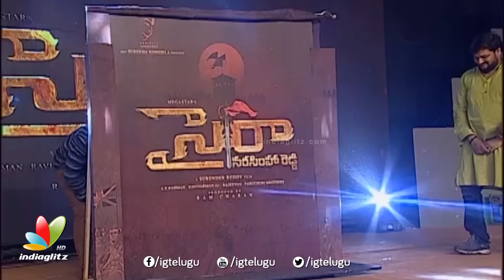SYE RAA NARASIMHA REDDY Motion Poster launch by SS Rajamouli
Baahubali Rajamouli launched SYE RAA NARASIMHA REDDY Motion Poster. Megastar Chiranjeevi as Vuyyalawada Narasimha Reddy. along with Shehanshah of Indian Cinema Amithab Bachchan. Daring Star Jagapath Babu, Kiccha Sudeep, Queen of Silver Screen Nayantara, Makkala Selvan Vijay Sethupath, Music Composed By Academy Award Winner A.R.Rehman. Cinematographer Ravi Verman ISC, Production Designer Rajeevan, Writing Duo Paruchuri Brothers And Directed by Surender Reddy   The Story of India`s First Freedom fighter.. The Chronicle of An unsung Hero.The Worrier monk who revolted against the Despotism of the British Raj.The Story of Legendary Renati Suryudu.